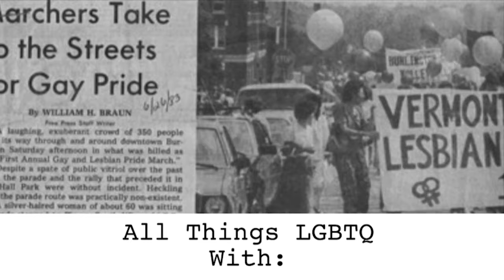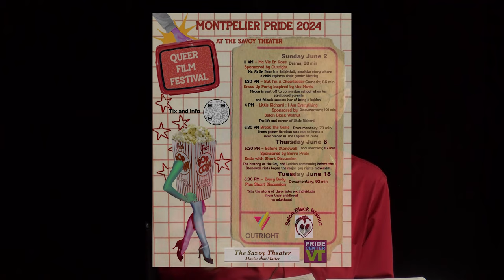All Things LGBTQ: News 5/14/2024